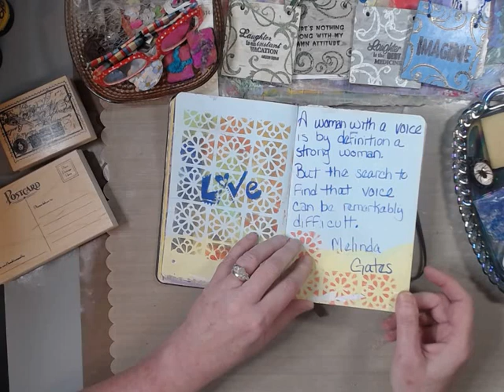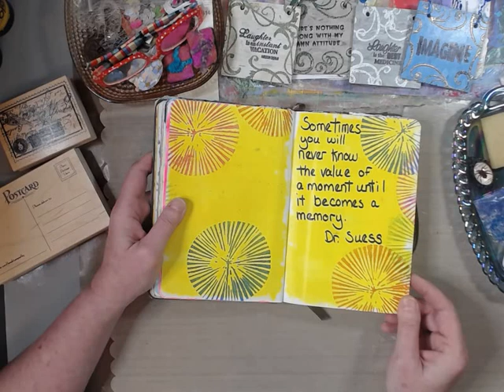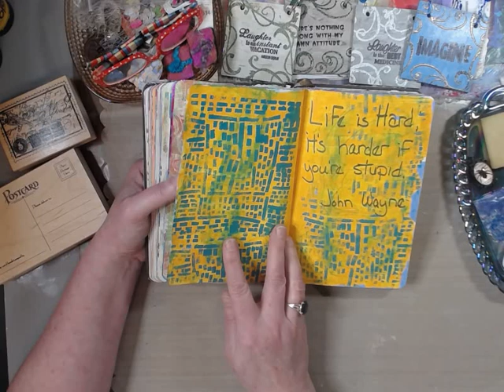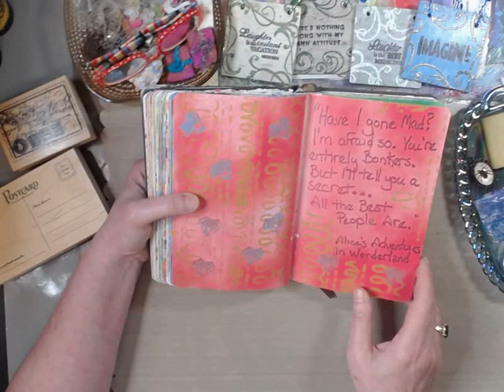My FINISHED quote journal.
My favorite thing to do is Art Journals.  However, along this journey I recently discovered many items from work that went to the landfill that should not.  It is our responsibility to do something with these items.  So I will be journaling and upcycling here.  I hope you join me and play along.  I hope it inspires you to look around and find an item to turn into a treasure.  This is my version of mixed media in the truest sense.